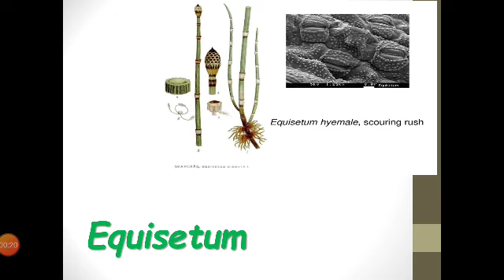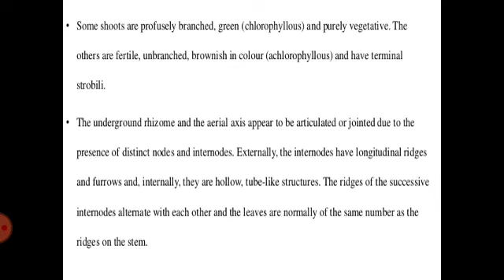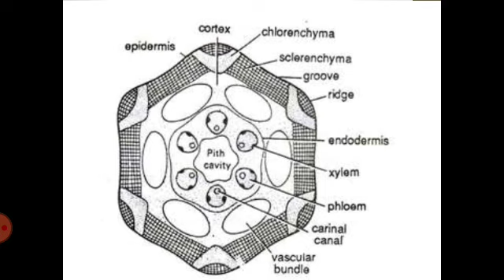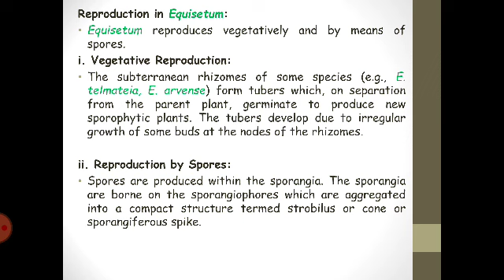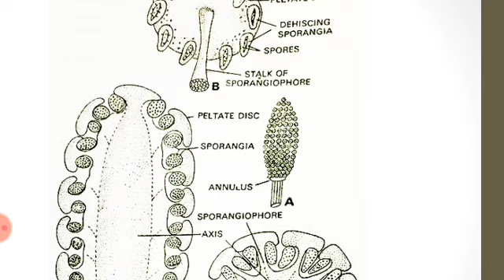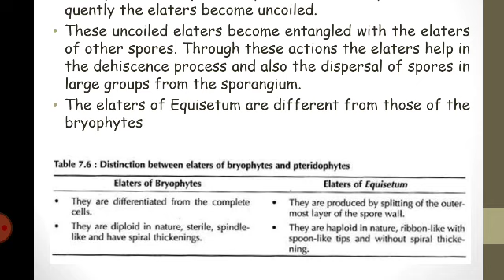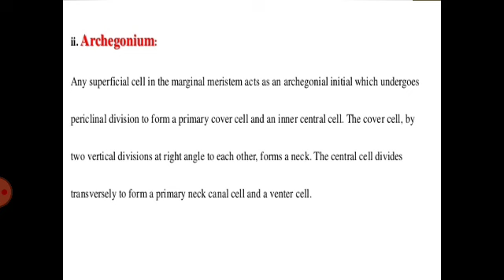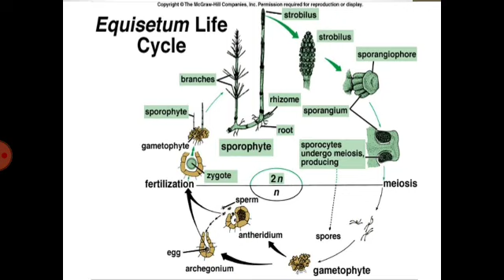Eqiisetum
Life Cycle of Equisetum